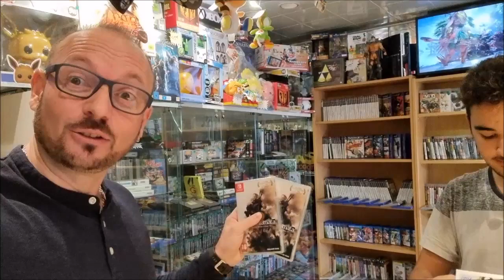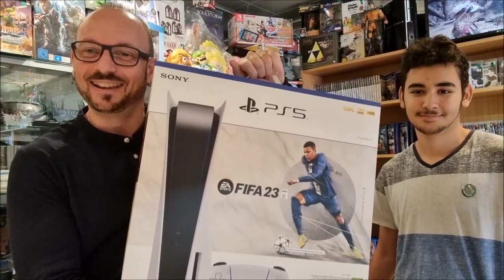Découverte du colis du 7 Octobre 2022...avec une "petite" SURPRISE"...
Un petit retard de diffusion mais les infos sont là ;) à bientôt